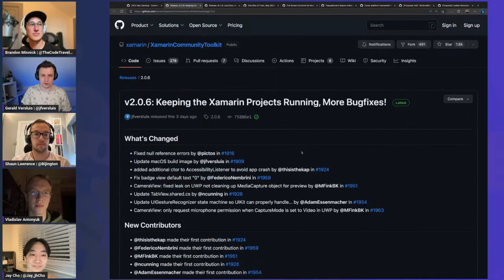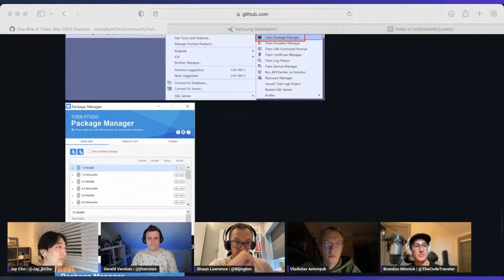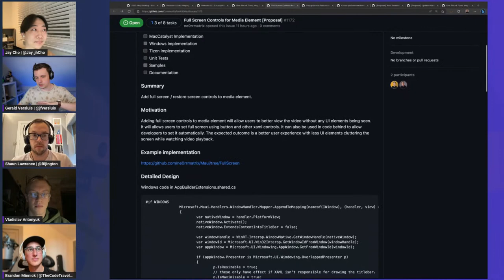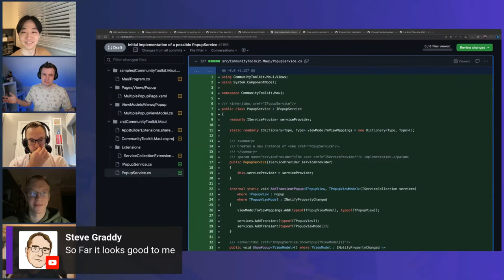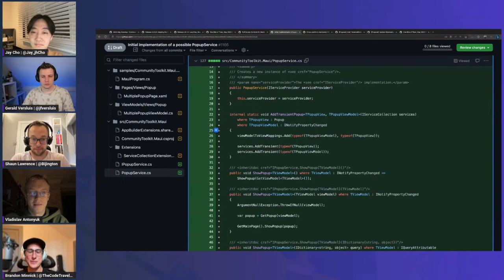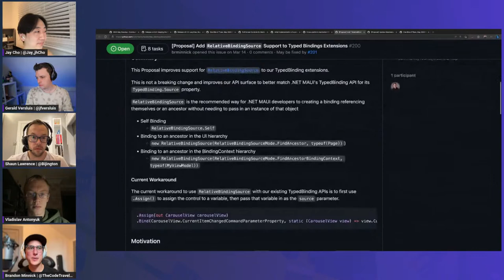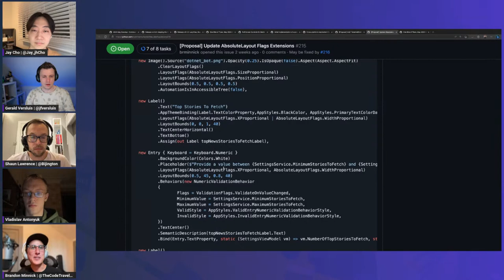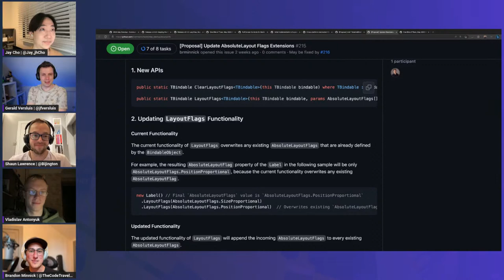.NET MAUI Community Toolkit Monthly Standup, May 2023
Join us as we discuss the current happenings in the .NET MAUI Community Toolkit!